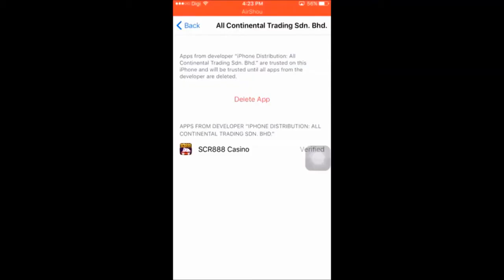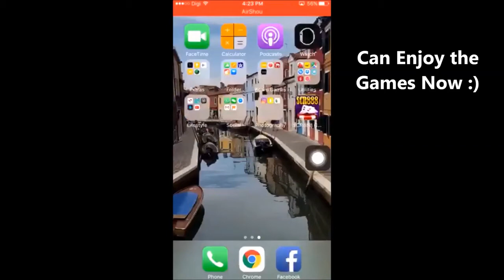SCR888 Download for iOS Version